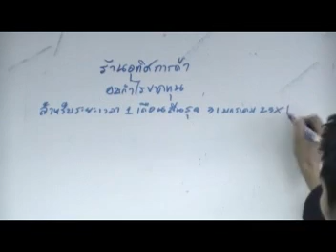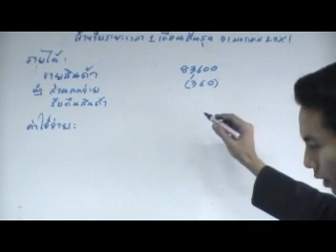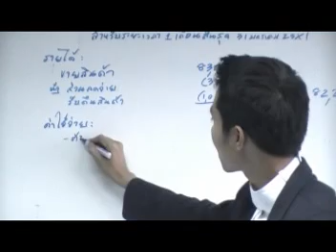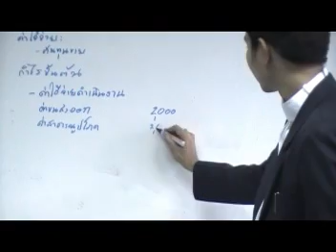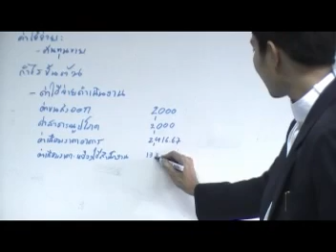วงจรบัญชีธุรกิจซื้อมา - ขายไป(37/42)